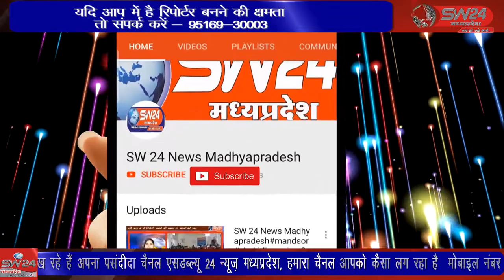सागौर में धाकड़ धर्मशाला में चल रही भागवत के अंतिम दिन महाआरती जुलूस निकालकर महा प्रसादी वितरित की गई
सागौर में धाकड़ धर्मशाला में चल रही भागवत के अंतिम दिन महाआरती जुलूस निकालकर महा प्रसादी वितरित की गई पीथमपुर से संजय सोंगरा की रिपोर्ट